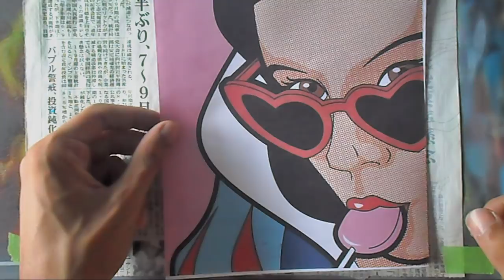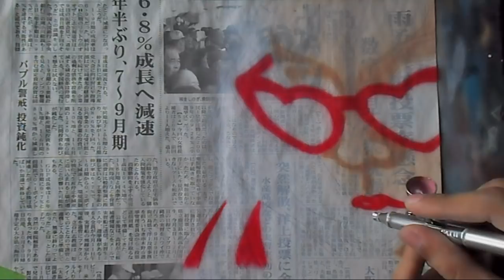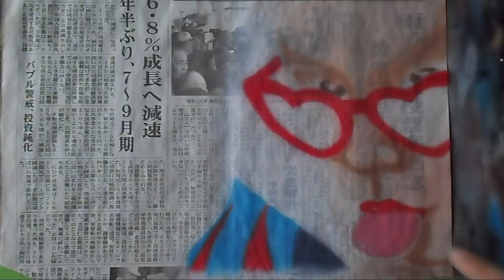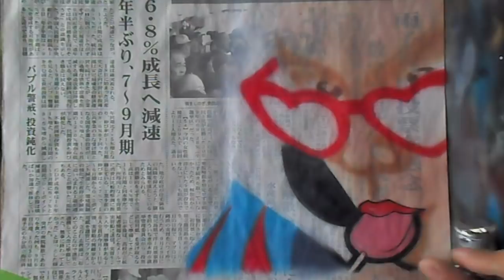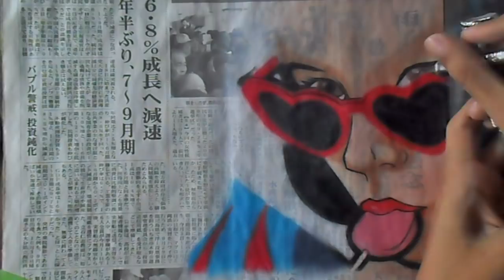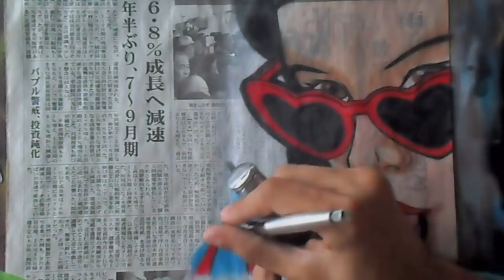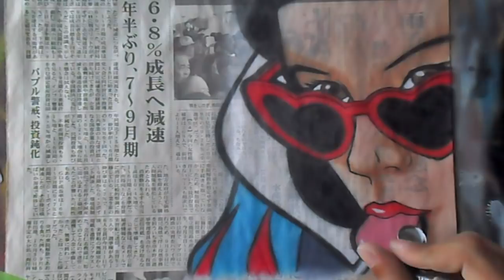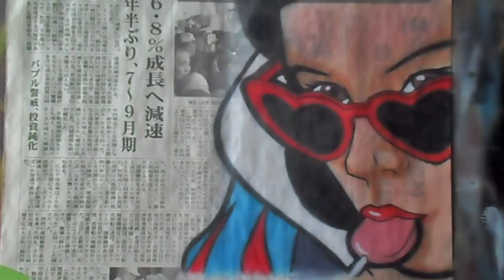Aerografia Freehand: Como Fazer Aerografia Branca de Neve POP ART FREEHAND!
Aerografia Freehand, entenda como fazer aerografia freehand com técnicas passo a passo.

Nesse vídeo vou te apresentar um pouco do processo de como funciona o treinamento XINGLING que ensino técnicas para você realizar aerografia freehand e desenvolver suas habilidades na aerografia.

Esse processo foquei mais em como você pode realizar os detalhes e como você pode começar a pintura do seus desenhos de forma simples e prática.

🎯 Nossa Missão?